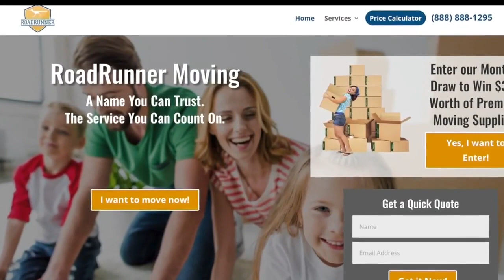Moving company delivers Colorado couple's belongings a month later damaged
An Indianapolis couple's move to the Centennial State has been nothing but a nightmare.